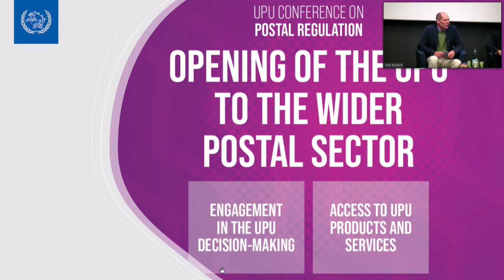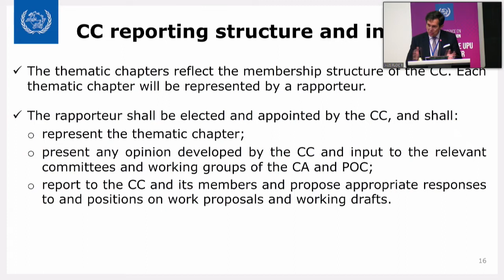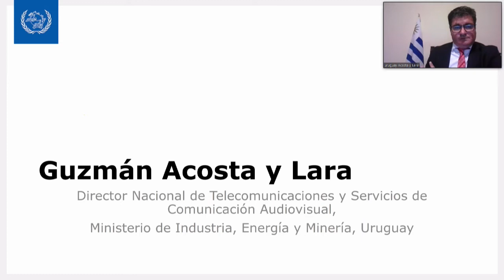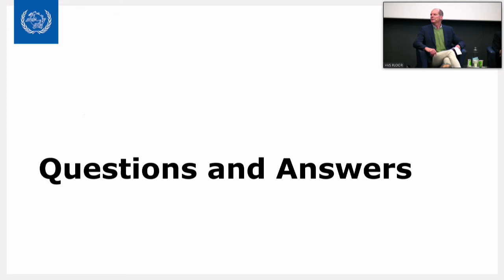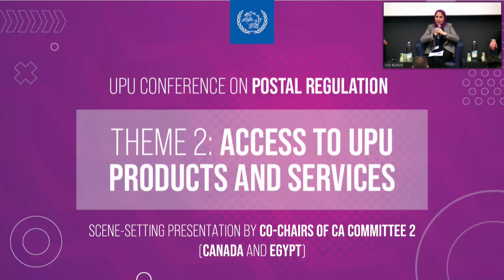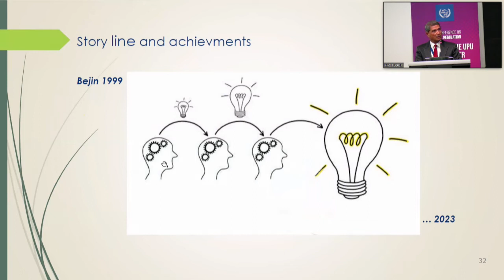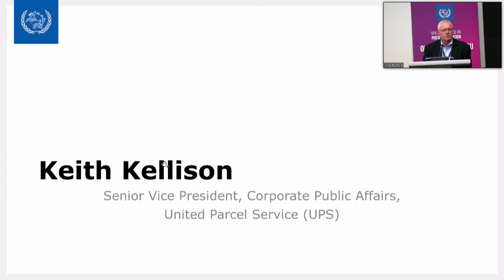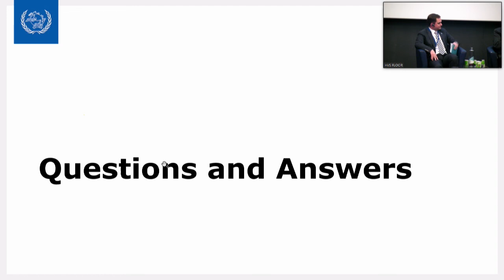Conférence de l’UPU sur la régulation postale - 27 octobre 2022 (Première partie)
Compte tenu de la nécessité pour les Pays-membres de se préparer en vue du Congrès extraordinaire de 2023, cette conférence était une excellente occasion de faire avancer le dialogue sur l’ouverture de l’UPU aux acteurs du secteur postal élargi.